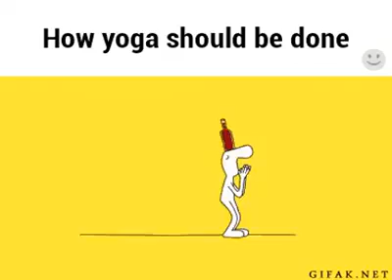How yoga should be done